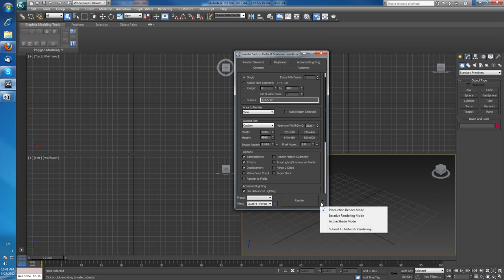How to setup 3DSMax 2013 BackBurner TimeOut.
By Default Backburner Timeout is set to 10hours = 600 minutes and if the active job reach this limit Backburner shut down it and move to the next one. Sometimes 600 minutes are not enough for a render and we have to extend this time limit.